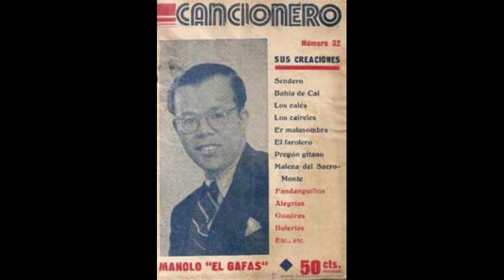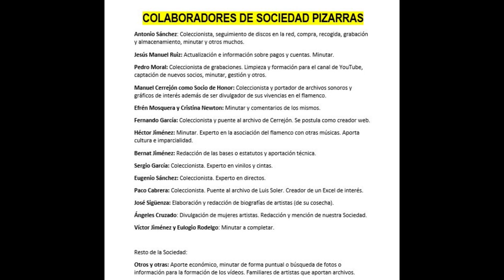(6 de 6) 99% MANOLO EL GAFAS CON LUIS MARAVILLA AÑOS 1940 6 CANTES. Discografía completa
MANOLO EL GAFAS.
Grabaciones más limpias extraídas del archivo de la BNE de Madrid, España.
Pese a su corta discografía, podemos decir sin titubear que Manolo El Gafas es uno de los mayores representantes y divulgadores de los cantes gaditanos en cuanto a fiestas y compás se refiere.

Por bulerías nos recuerda muy sutilmente al gran Manuel Vallejo. Tiene un compás exquisito y un sentido musical digno de mención en sus interpretaciones. Destacamos su silabeo en las bulerías, la claridad en su voz por una vocalización perfecta y tono bien templado.

Por alegrías, sin duda alguna, es donde creó escuela, por sus maneras interpretativas. A nuestro juicio abusa del recurso del babeo, motivo por el cual en los cantes que se le puede escuchar tiende a empalagar, pero claro, estamos hablando que era parte de su esencia, de su sello y lo que le distinguía de los demás y de sus coetáneos.

Por fandangos, claramente se acerca a las formas de cantar que tenía El Niño de Gloria, en su fandango valiente, aunque en esta ocasión lo remata, algo inusitado en las grabaciones de flamenco, por unos fandangos de Frasquito Yerbabuena con letras alusivas a Granada.
Disfruten.

NOTA: Muchos de estos cantes pueden ser encontrados en la serie "Figura del Flamenco" tal y como viene especificado en el vídeo dedicado a este gran cantaor.

MANOLO EL GAFAS
MANUEL LÓPEZ CASAS

CON LA GUITARRA DE LUIS MARAVILLA
REGAL
C 8.592   CR 3.174  Alegrías "De la Isla a Cai" (H Montes)
C 8.592   CR 3.180  Fiesta por bulerías "El farolero"
C 8.601   CR 3.177  Bulerías "Los churumbeles" (Naranjo, Gardey y Currito)
C 8.601   CR 3.175  Alegrías "Por ver a mi morenita"  (H. Montes)
C 8.612   CR 3.178  Recuerdo del Albaicín. "Según dice la experiencia"    (H. Montes) (Son fandangos)
C 8.612   CR 3.186  Alegrías de la Isla "Que el barco vuelva a la playa"

269. MANOLO EL GAFAS CON LUIS MARAVILLA

00:01. Fiesta por bulerías "El farolero"
02:31. Alegrías "De la isla a cai"
05:23. Bulerías "Los churumbeles"
07:57. Alegrías "Pa ver a mi morenita"
10:49. Alegrías de la Isla "Que el barco vuelve a la playa"
13:26. Fandangos "Según dice la experiencia"